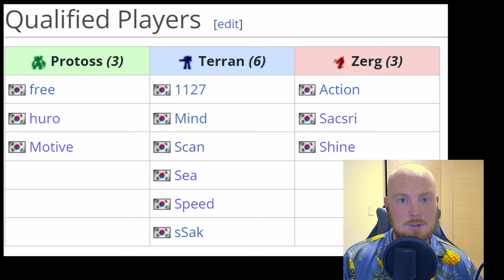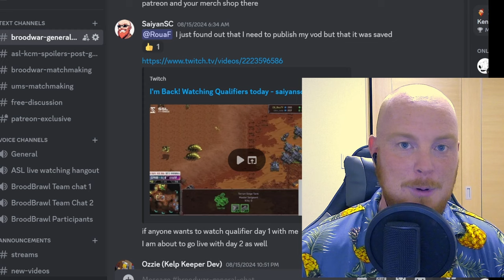ASL 18 / SSL 2024 Qualifier Recap + Predictions - Starcraft Broodwar